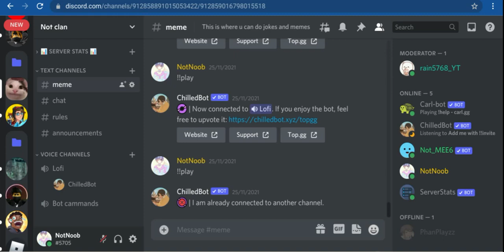How to make it so u can only chat (good for rules and announcement)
sorry some glitch it makes so can't hear sorry